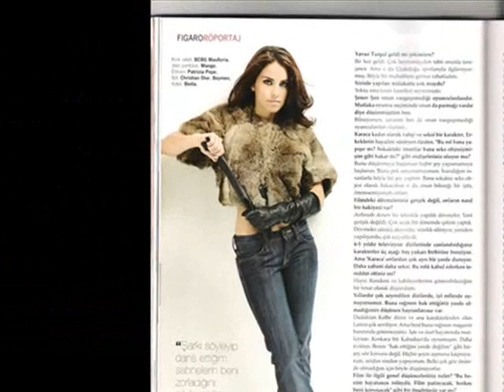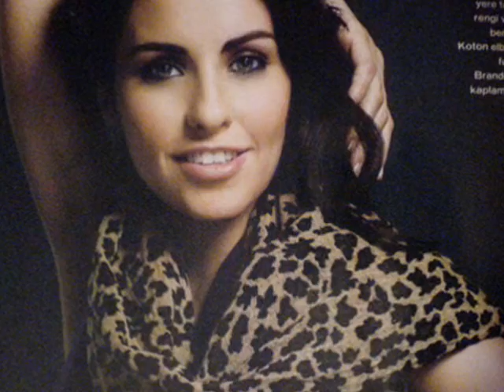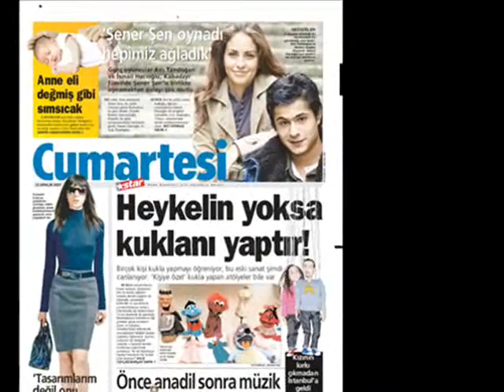Asli Tandogan !! ** Yep Yeni Resimler !! **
Song: Asli Gungor ve Ferhat Gocer - Kalb Kalbe Karsi